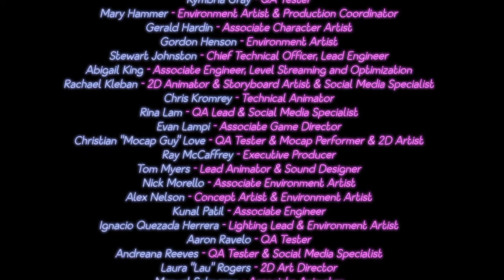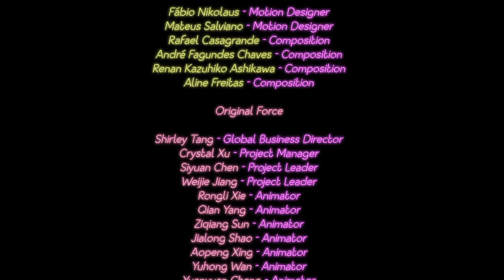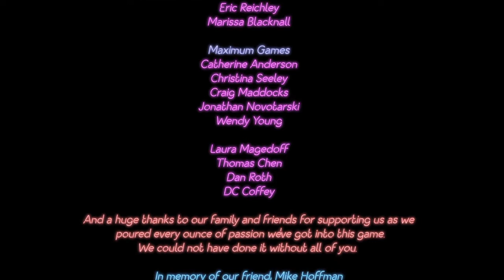FNAF Security Breach Part 17 - BURNING DOWN THE PIZZA PLEX ENDING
This ending was so hard to get hope you enjoy the video. Let's try to get 130 subs in 48 hours that will be amazing!